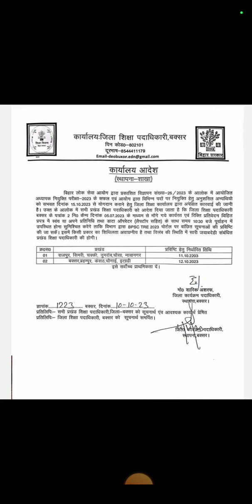बिहार शिक्षक बहाली:BPSC TRE सफल अभ्यर्थियों को योगदान कराने की तैयारी!(RESULT@NANDUSIRMATHSCLASSES)